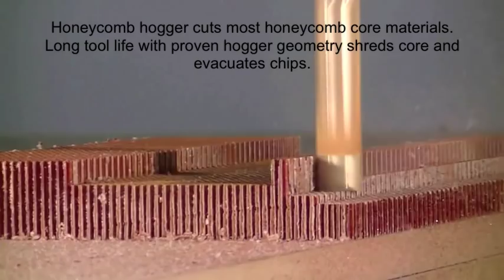29-100 Series Solid Carbide Honeycomb Hogger for Honeycomb Video by LMT Onsrud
The LMT Onsrud 29-100 Series is designed to be a versatile tool and cut most honeycomb core materials.

Solid Carbide body offers long tool life which proven hogger geometry shreds the core and evacuates chips.

Long flute length allows for deep pocket applications and can also be used to surface larger areas.

These items are coated Zirconium Nitride (ZRN) for increased life and performance.

Need assistance locating the proper tooling? Contact our Technical Support!